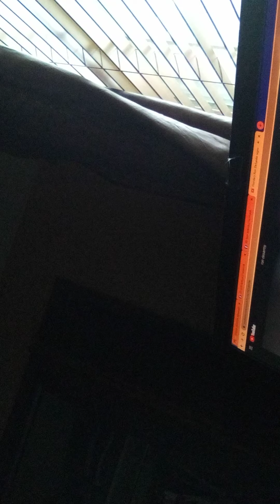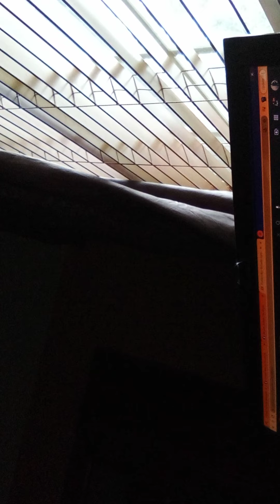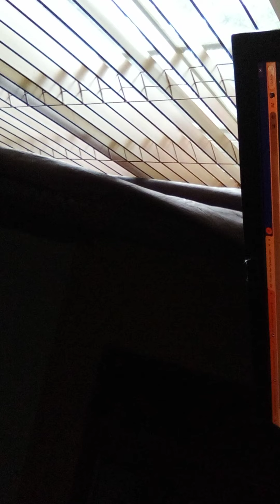A CALL FOR AN UPRISING exposing 🔥